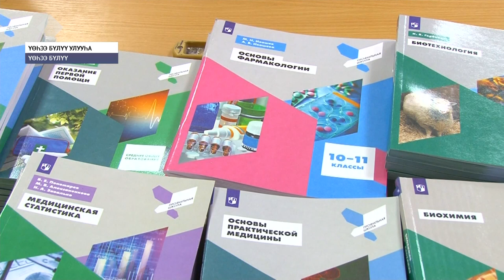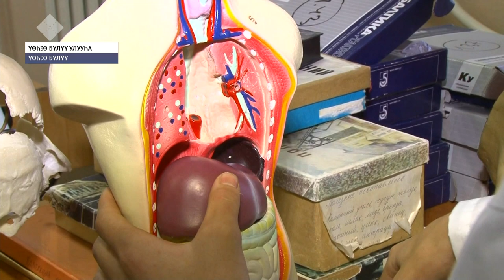Үөһээ Бүлүү улууһун иккис нүөмэрдээх орто оскуолатыгар медицина кылааһа аһылынна